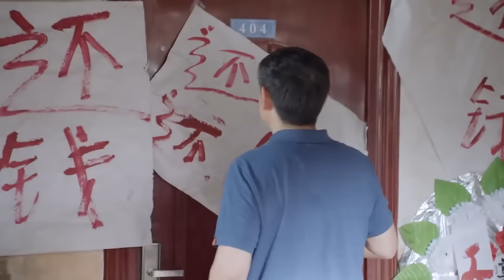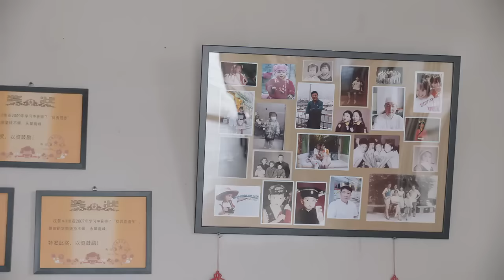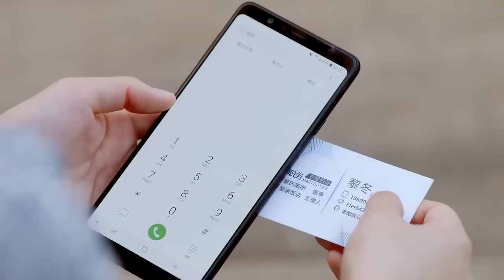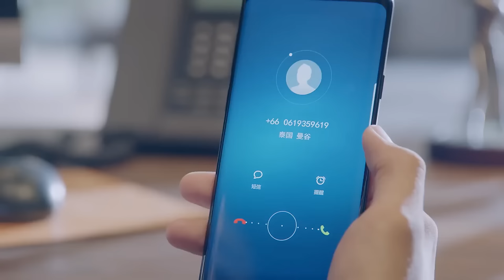ENGSUB【CEO Married Me】▶EP32 | Xu Kai, Chai Biyun 💌CDrama Recommender